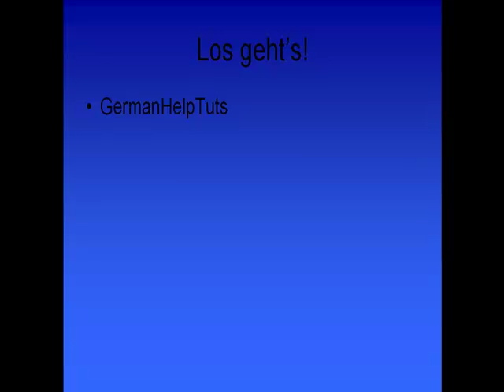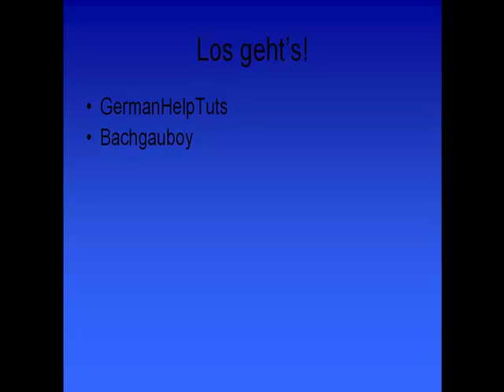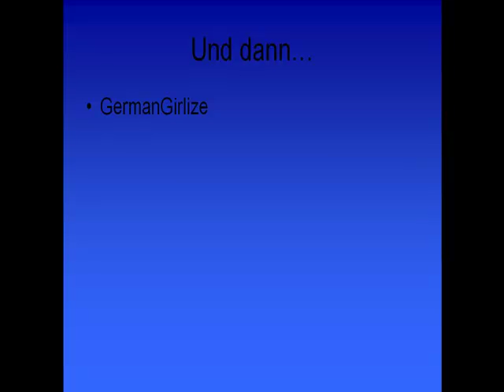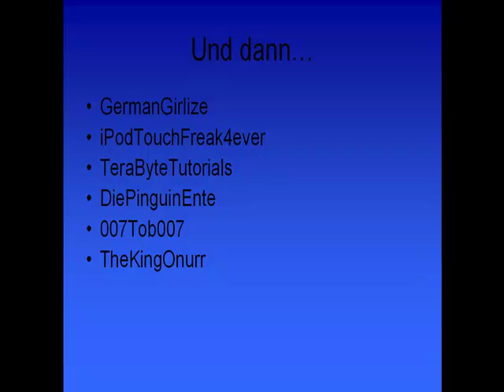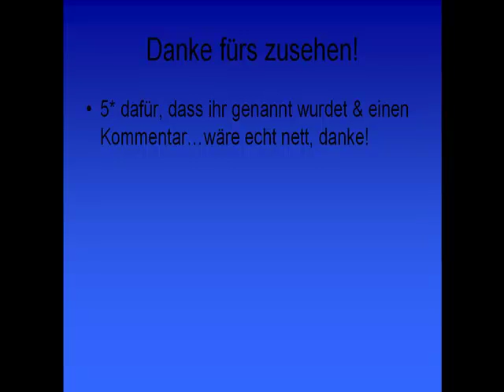Interessante Youtuber - Shoutout Special [IHR SEID DRAN!]